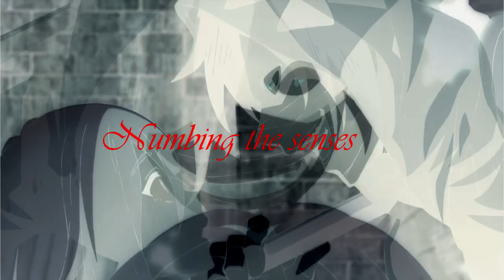Angels of death - Still here AMV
I dream you're still here...

Instagram - Invading.darkness (for small edits)